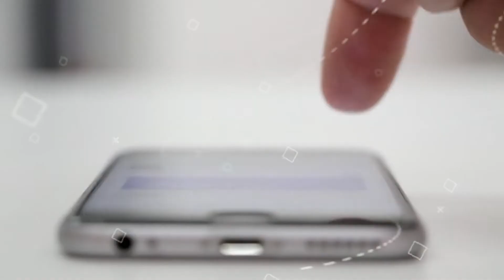इनका बचना नामुमकिन था | How they survive ? | Top Luckiest people ever in the world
इस वीडियो में हम टॉप 9 AMAZING FACT के बारे में बताने वाले हैं, आपको हमारी वीडियो में सारे के सारे AMAZING FACT देखने को मिलेंगे, जोकि INTERESTING FACT है, आपको हमारी सारी वीडियो आने वाली वीडियो सारी FACT IN HINDI में मिलेगी, हमारी वीडियो में RANDOM FACT होते हैं और भी कई तरह के FACT हमारी वीडियो में बताए जाते हैं, हमारी सारी FACT NEW VIDEO देखने के लिए चैनल को जल्द से जल्द सब्सक्राइब करें और MOST AMAZING FACT देखना ना भूलें | TOP 10 AMAZING FACTS THAT BLOW YOUR MIND , top enigmatic facts , knowledge , facts channel , psychology in hindi

Unknown Facts -  Hindi This channel is all about facts and motivation. Note:- This video is only for the purpose of sharing information or knowledge not to hurt the feelings of anyone.